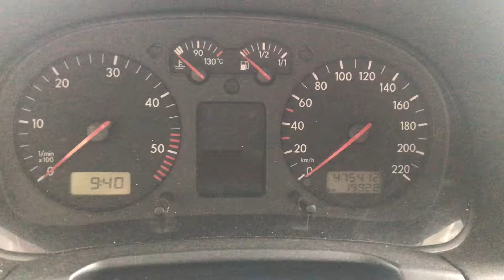Разборка Volkswagen - Golf 4 1997-2005, 1.9 (VIN: WVWZZZ1JZYW448036) 35792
Основные характеристики:
Год выпуска: 1999
Объём двигателя: 1.9
Тип двигателя: Дизель
Коробка передач: КПП 5-ст.мех.(МКПП)
Кузов: Универсал
Смотри каталог запчастей Volkswagen - Golf 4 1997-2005 на :
⏰ Режим работы колл-центра:
08:00 – 20:00 – ежедневно

Для наших покупателей:
- бесплатная доставка;